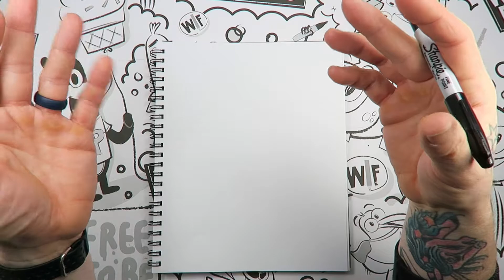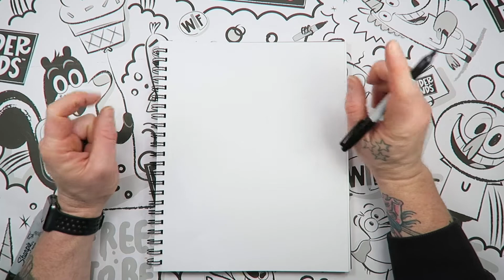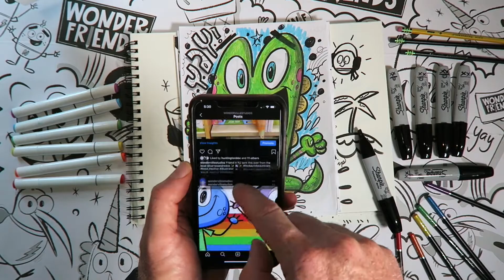How To Draw Funky Flowers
Hey, Wonder Friends! Today, Let's learn how to draw fun and funky flowers. Follow along with best selling author and Illustrator Jason Tharp from Wonderville Studios and learn how to draw these funky flowers.

Jason's Books 🦄  🦨. 🐻. 🐰. 🥝. 🐶. 😺. 📚

Want to have your art featured in Jason's videos? Upload and tag him @wondervillestudios so I can find it. 👍